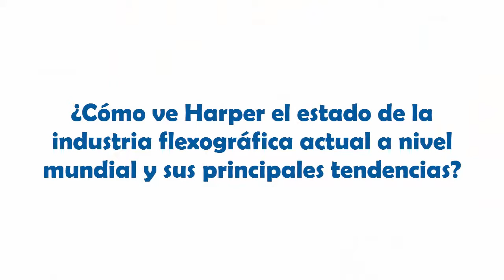Harper en Info*Flex 2017 - Cubrimiento especial de El Empaque+Conversión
Juan Bermúdez -vicepresidente de ventas para América Latina de Harper Corporation of America- le comentó a El Empaque+Conversión sobre su participación en la Exposición Info*Flex 2017, organizada por la Flexographic Technical Association.